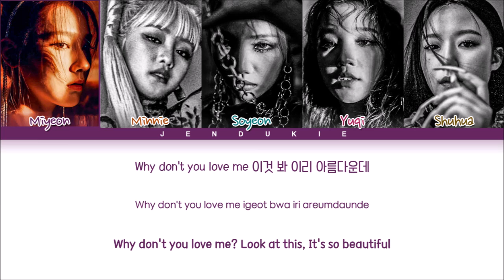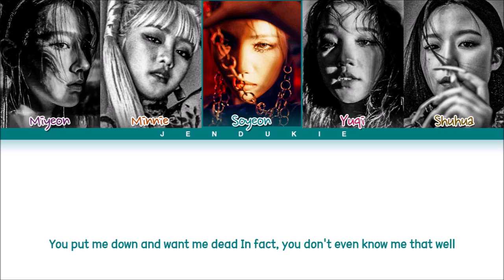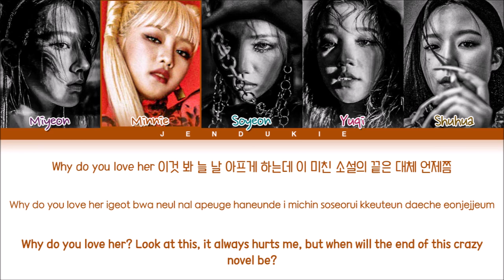(G)I-DLE VILLAIN DIES Lyrics (Color Coded Lyrics)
▶ Song ♫: VILLAIN DIES
▶ Album: I NEVER DIE
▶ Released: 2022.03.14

(여자)아이들
gidle tomboy
gidle tomboy lyrics
gidle tomboy easy lyrics
gidle tomboy line distribution
gidle tomboy color coded lyrics
gidle tomboy english trans
gidle tomboy mv
gidle tomboy audio
gidle tomboy karaoke
gidle tomboy performance
gidle tomboy instrumental
gidle tomboy dance
gidle tomboy cover
여자아이들 tomboy 가사
여자아이들 tomboy 歌詞
gidle don't stop lyrics
gidle don't stop easy lyrics
gidle don't stop line distribution
gidle don't stop color coded lyrics
gidle don't stop english trans
gidle don't stop mv
gidle don't stop audio
gidle don't stop karaoke
gidle don't stop performance
gidle don't stop instrumental
gidle don't stop dance
gidle don't stop cover
여자아이들 말리지 마 가사
여자아이들 말리지 마 歌詞
gidle villain dies lyrics
gidle villain dies easy lyrics
gidle villain dies line distribution
gidle villain dies color coded lyrics
gidle villain dies english trans
gidle villain dies mv
gidle villain dies audio
gidle villain dies karaoke
gidle villain dies performance
gidle villain dies instrumental
gidle villain dies dance
gidle villain dies cover
여자아이들 villain dies 가사
여자아이들 villain dies 歌詞
gidle already lyrics
gidle already easy lyrics
gidle already line distribution
gidle already color coded lyrics
gidle already english trans
gidle already mv
gidle already audio
gidle already karaoke
gidle already performance
gidle already instrumental
gidle already dance
gidle already cover
여자아이들 already 가사
여자아이들 already 歌詞
gidle polaroid lyrics
gidle polaroid easy lyrics
gidle polaroid line distribution
gidle polaroid color coded lyrics
gidle polaroid english trans
gidle polaroid mv
gidle polaroid audio
gidle polaroid karaoke
gidle polaroid performance
gidle polaroid instrumental
gidle polaroid dance
gidle polaroid cover
여자아이들 polaroid 가사
여자아이들 polaroid 歌詞
gidle escape lyrics
gidle escape easy lyrics
gidle escape line distribution
gidle escape color coded lyrics
gidle escape english trans
gidle escape mv
gidle escape audio
gidle escape karaoke
gidle escape performance
gidle escape instrumental
gidle escape dance
gidle escape cover
여자아이들 escape 가사
여자아이들 escape 歌詞
gidle liar lyrics
gidle liar easy lyrics
gidle liar line distribution
gidle liar color coded lyrics
gidle liar english trans
gidle liar mv
gidle liar audio
gidle liar karaoke
gidle liar performance
gidle liar instrumental
gidle liar dance
gidle liar cover
여자아이들 liar 가사
여자아이들 liar 歌詞
gidle my bag lyrics
gidle my bag easy lyrics
gidle my bag line distribution
gidle my bag color coded lyrics
gidle my bag english trans
gidle my bag mv
gidle my bag audio
gidle my bag karaoke
gidle my bag performance
gidle my bag instrumental
gidle my bag dance
gidle my bag cover
여자아이들 my bag 가사
여자아이들 my bag 歌詞
Jendukie
젠두키에